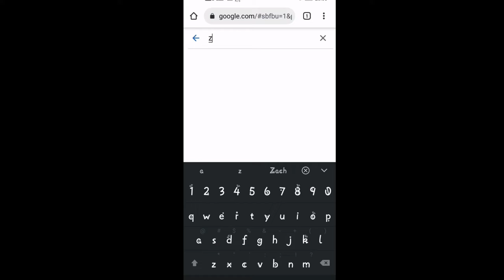Online Earning in Pakistan | Online jobs in Pakistan | How to Earn Money Online in Pakistan